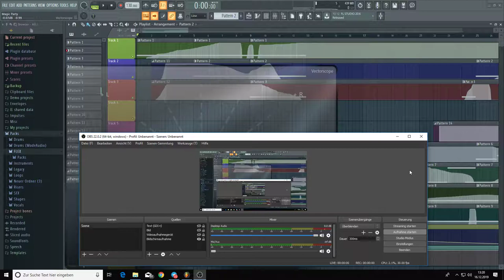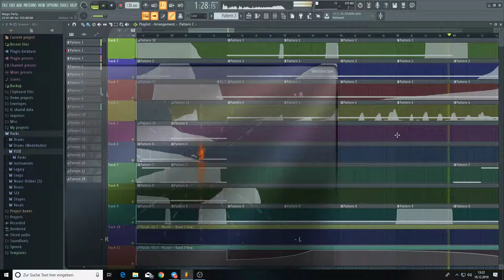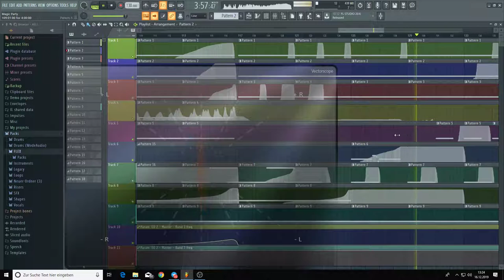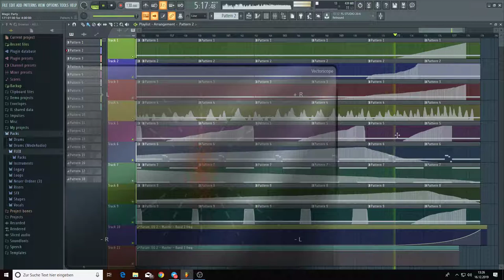Magic Party (WizardAttack-Mix)